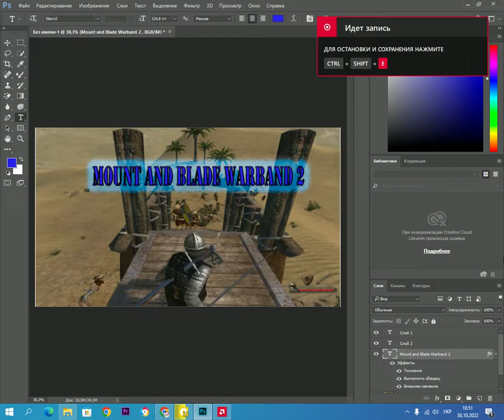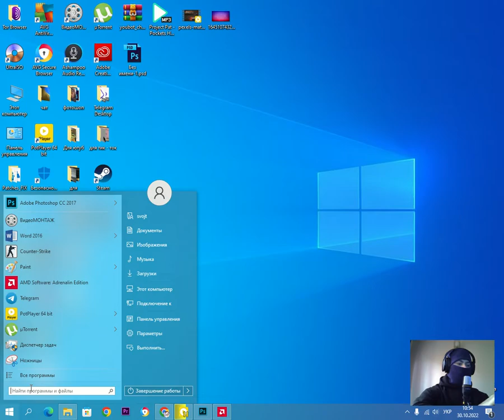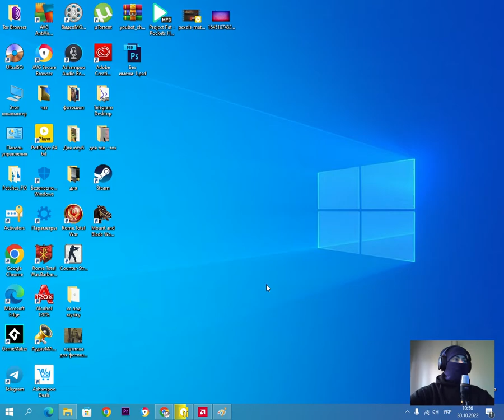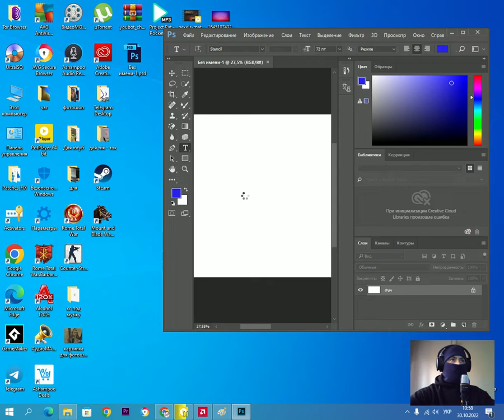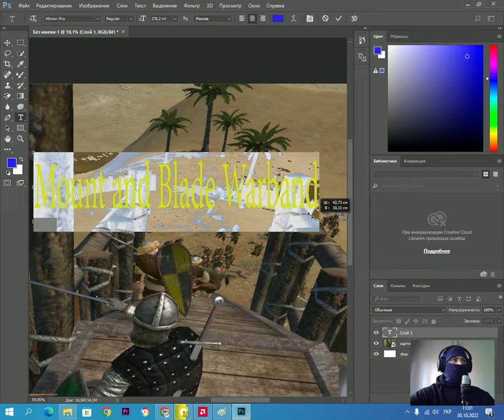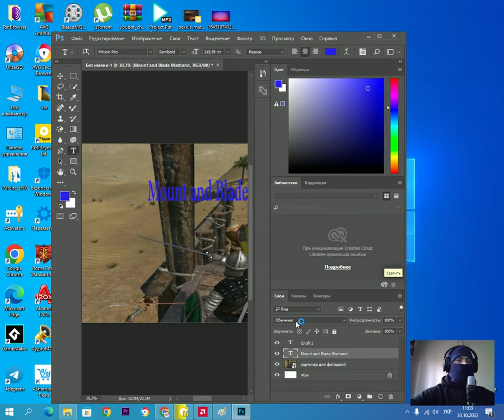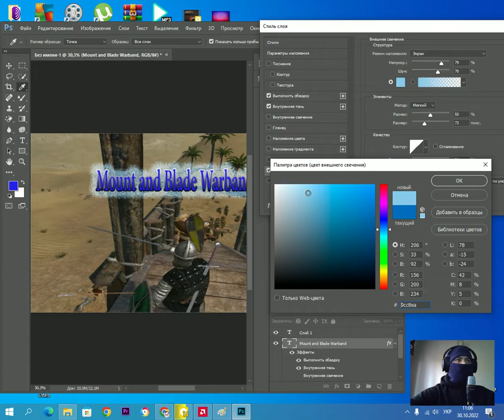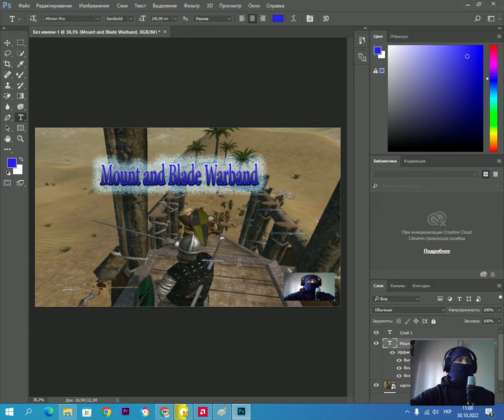КАК СДЕЛАТЬ ЗАСТАВКУ в Adobe Photoshop ДЛЯ ВИДЕО / ДЛЯ НОВИЧКОВ / ДЛЯ СВОЕГО КАНАЛА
РАБОТА С Adobe Photoshop ДЕЛАЕМ ЗАСТАВКУ ДЛЯ ВИДЕО